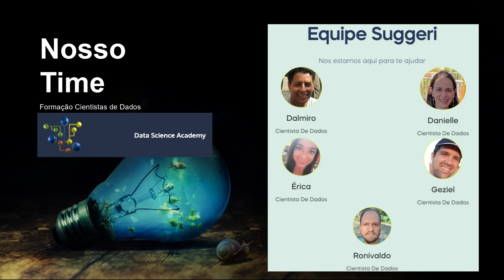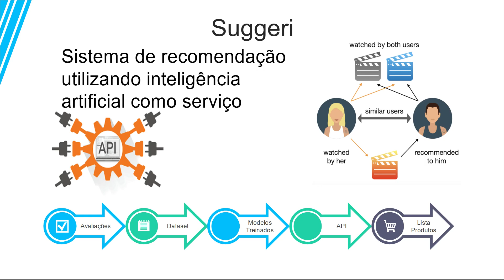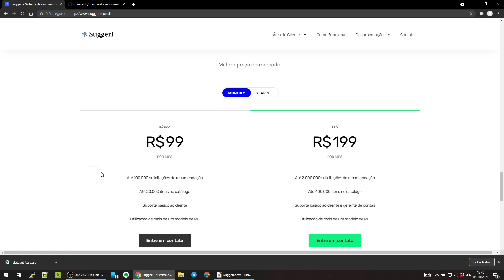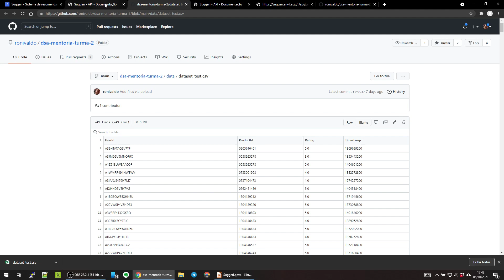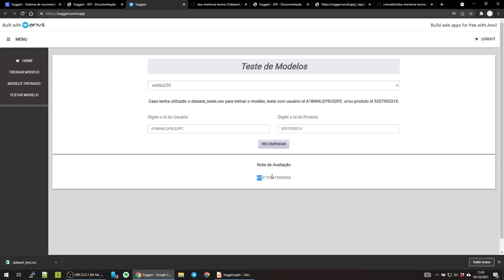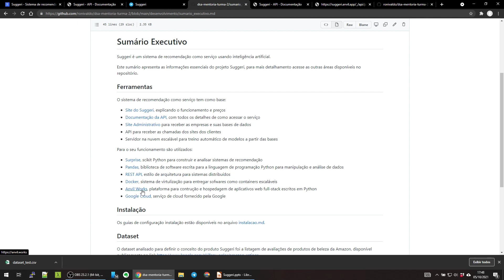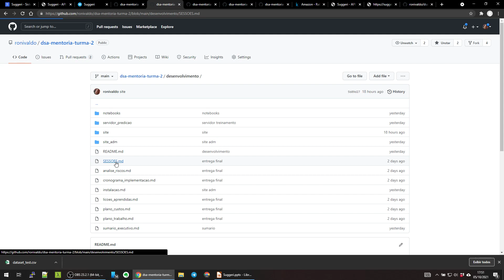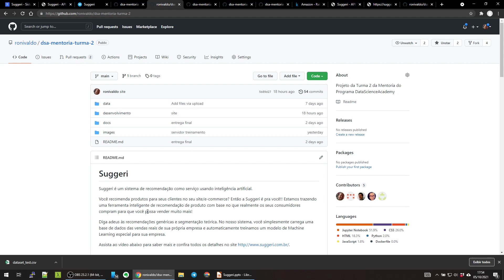Suggeri - Sistema de Recomendação como serviço usando IA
Você recomenda produtos para seus clientes no seu site/e-commerce? Então a Suggeri é pra você!! Estamos trazendo uma ferramenta inteligente de recomendação de produto com base no que realmente os seus consumidores compram para que você possa vender muito mais!

Diga adeus às recomendações genéricas e segmentação teórica. No nosso sistema, você simplesmente carrega uma base de dados das vendas reais de sua própria empresa e automaticamente treinamos um modelo de Machine Learning especial para sua empresa.

Assista ao vídeo abaixo para saber mais e confira todos os detalhes no